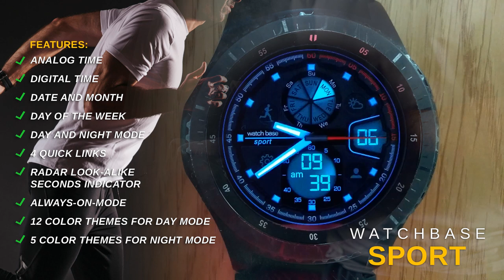♠️ WATCH BASE SPORT watch face for Samsung Galaxy Watch/Active/Gear S3, S2 by Watch Base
♠️WATCHBASE SPORT by WatchBase - watchfaces & wallpapers
⌚Your new watchface is here ⬇️👇
Bold, modern and informative - this is WatchBase Sport for your samsunggalaxywatch. Every info at a glance. For active people with young spirit only.

🎨 DESIGN: Clean look with contrasting colors which display the information super quick and easy. Match the 17 different color themes with your mood and outfits.
⌛ TIME: Analog & Digital Time Displays
🔗 QUICK LINKS: 4 Icons Linking to Weather, S-Health, Settings, Contacts
📡 PERK: Additional animated seconds indicator resembling a radar

📍Features:
✔️ Analog Time
✔️ Digital Time
✔️ Date and Month
✔️ Day of the Week
✔️ Day and Night Mode
✔️ 4 Quick Links
✔️ Radar Look-Alike Additional Seconds Indicator
✔️ Always-On-Mode
✔️ 12 Color Themes for Day Mode
✔️ 5 Color Themes for Night Mode